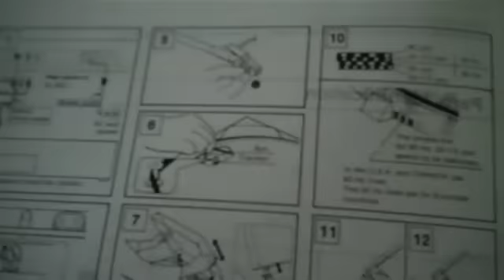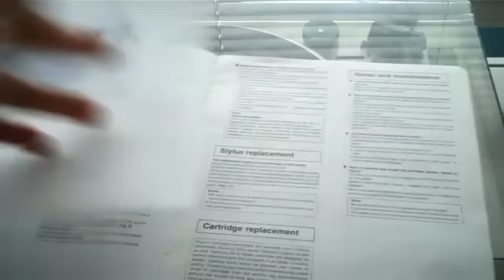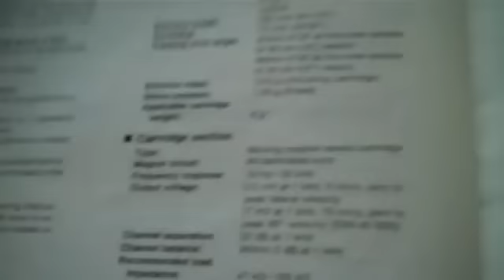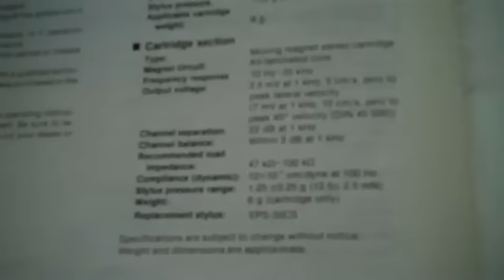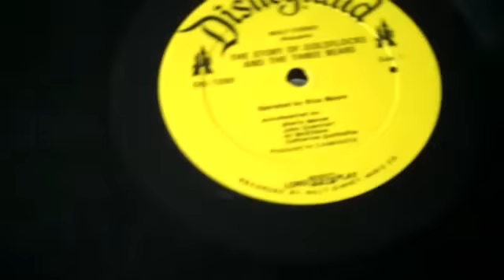1985 Technics SL-BD1 Turntable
I got this a few week ago from my uncle's friend and it works perfectly, I installed a new belt for this one, but thanks to my other turntable which is the Gemsound BJL-1150, I have the other turntable, but it's the same kind I have in my closet, and as you know, the original belt when I first got it was broken, so right now, I have a different one. This came with the original manual that along with this one, and also has an original cartridge which is the Technics P30S and the stylus is still good to this day.

This turntable has 2 speeds including 33 and 45, but it didn't have a 78 speed, a pitch control knob, the cue switch and a power switch, but there is no "Start/Stop" feature on this turntable, and it doesn't have an auto shut off after it reject, but this a manual turntable.

There's another another similar version of the Technics SL-BD1 which is the SL-BD22 turntable that has the same feature and of course an auto shut-off switch after finish playing, you hit the reject button and the tonearm goes back to the arm rest.

As of that, I might give them a demonstration.